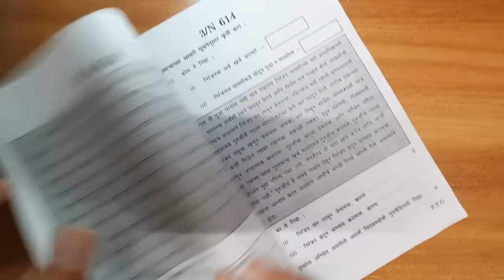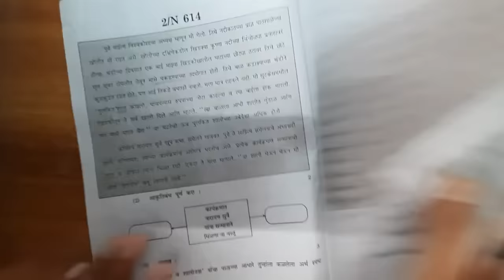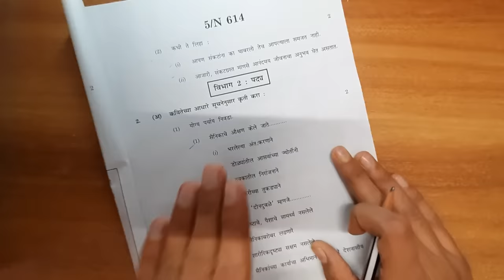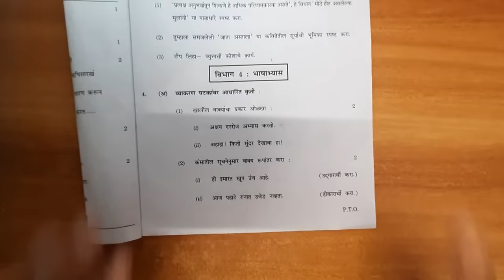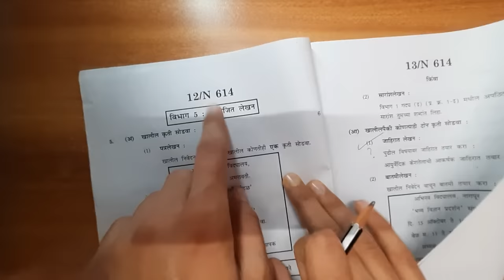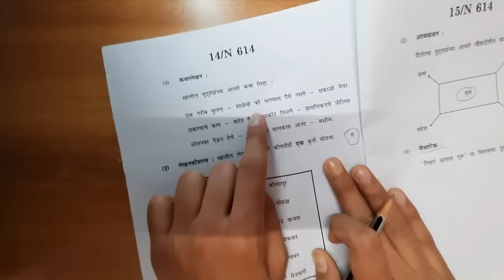MARATHI PAPER PRESENTATION l BOARD EXAMS 2023 I EASY TIPS I CLASS 10 I SSC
✅ Topics Covered -
✔️ marathi topper paper
✔️ marathi paper presentation class 10
✔️ marathi topper answer sheet class 12 hsc
✔️ topper marathi paper class

marathi topper paper
marathi topper paper class 12
1st year marathi topper paper
12th marathi topper paper
10th class marathi topper paper
2nd year marathi topper paper
10 class marathi topper paper
group 2 mains topper paper marathi
board topper english paper
topper marathi paper class 11
ias topper paper in marathi
2nd puc marathi topper paper
2nd puc marathi topper answer paper
board topper marathi paper 9th class
board topper marathi paper class 10
marathi topper answer sheet class 12
marathi topper answer sheet class 10
english topper answer sheet class 12 karnataka
topper marathi paper class 9
marathi topper answer sheet class 12 up board
marathi topper answer sheet class 10 ssc board
cbse topper marathi paper class 12
topper marathi paper class 12
marathi topper answer sheet
marathi paper writing
marathi topper
marathi paper writing tips
group 2 mains topper paper in marathi
top marathi newspaper in india
top marathi news paper
topper paper of marathi
marathi topper answer sheet 2nd puc
question paper writing
marathi ssc topper paper
topper solution marathi paper
topper handwriting
topper marathi answer sheet 2019 class 12
topper marathi answer sheet 2019 class 10
topper marathi answer sheet 2021 class 12
topper marathi paper class 10

paper presentation in board exams class 10 marathi shobhit nirwan
10 marathi paper presentation
marathi exam presentation class 10
marathi paper presentation 10th class 2022
marathi paper presentation class 7
9th marathi paper presentation
marathi paper presentation class 9

Maharashtra state board exam 2023